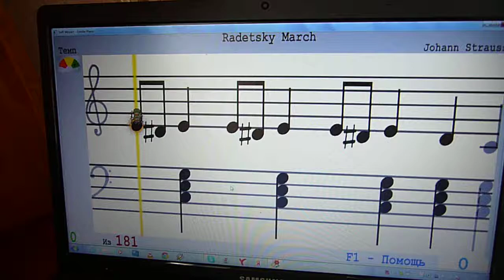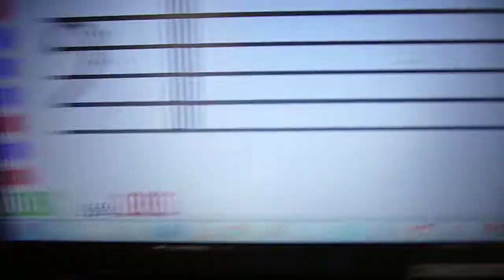SOFT MOZART RECITAL May 2015: Аким 4г 3м играет 'Радецкий марш' И.Штраус.